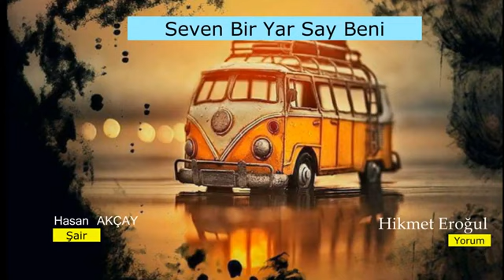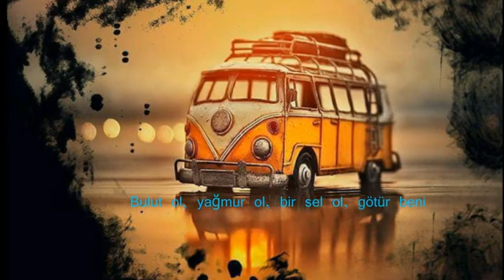Seven Bir Yar Say Beni | Hasan Akçay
Öyle bir efsun sundu gözlerin gözlerime
Anladım yıllar yılı aradığım sensin yâr
Ay doğdu çalkalandı bir coştu ki denizler
Bilinmez ülkelerden ülkeme gelensin yâr
Kaybolan sevgilerin rastladım izlerine
Sen gönülde gönüllü kalmayı bilensin yâr...

Bakışına sığındim çağır beni al beni
Yangınlar ortasında kalmışım kurtar beni
Bitsin artık bu melâl seven bir yâr say beni
Bu izbe gecelerin girdabı yutar beni
Sensizlik ülkesinde hayatın yok albeni
Ruhum zindanda iken neylesin saray beni

Adını dua ettim her an sensin dilimde
Bulut ol, yağmur ol, bir sel ol, götür beni
Hüthütün Kaf dağına ulaştığı bir zaman
Senlikte kaybolayım bitir bendeki beni
Bir kere olsun yeter dön de bir 'sevgilim' de
Sonra yitir istersen yangında duman duman

İçimdeki hıçkırık yanık bir ney sesidir
Ne bir anlayan olur, ne de bir kimse duyâr
Ben çile denizine yelken açmış giderken
Düşüp sularda yiten huzurun gölgesidir
Duymazsın yüreğimi yollarına sererken
Ses ver artık sesime, nerdesin sevgili Yâr?

Dağlarda uğuldayan rüzgârlarda sesin var
Her çiçekte bir renksin, kokusun, güzelsin yâr
Sevdandır hep coşturan, koşturan diyâr diyâr
Bu aşkı derya almaz okyanuslar gelir dar
Bu sevgi çağlayanı ancak gönüle sığar
Varlığında yok oldum, beni sende dirilt Yâr..